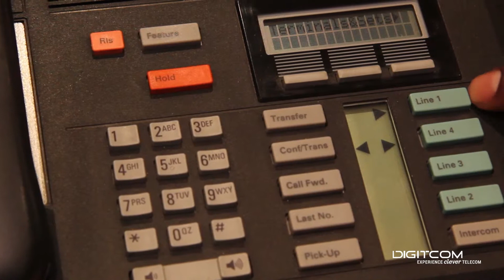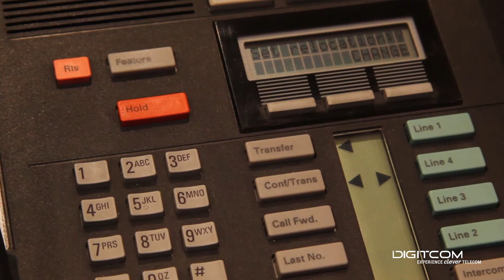Norstar Meridian Set Relocation Feature Explained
In this video we demonstrate how to change set relocation on your Norstar Meridian phone system.